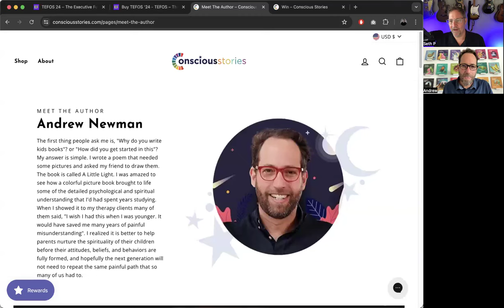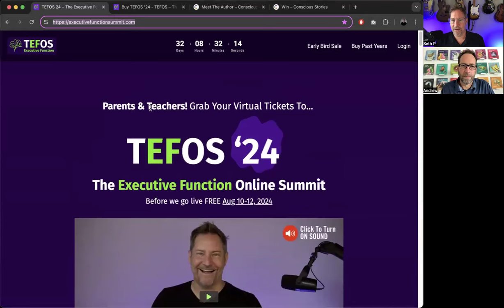🧠 What IS Executive Function? Andrew Newman. Parent Executive Function Tip. TEFOS '24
🧠PARENTS & TEACHERS, Free August 9-12, 2024
Help Struggling Students Shine, join us at TEFOS, The Executive Function Online Summit.
Join over 100,000 Families, Teachers, and Therapists from over 125 countries worldwide, and immerse yourself in learning how to support struggling students, from Leading Experts.

IN THIS VIDEO,  meet Andrew Newman, one of the experts at this year's TEFOS summit. Learn his definition of Executive Function, who he is and what he will be teaching at the summit this year.
Save your seat for August 9-12, 2024, to get Free Access.
It's a unique, Free 3-day learning event, where the experts teach you how to help Struggling Students with Executive Function challenges.

So if you're looking for a fresh toolkit of game-changing strategies to help your child, and to have a truly exceptional understanding of your child's Executive Functioning needs, then attending this will be one of the best decisions you can make.

✅ ABOUT
I'm Seth of SethPerler.com, and I create free videos to help parents & professionals help students who struggle with homework, motivation, grades, focus, study skills, time management, organization & overwhelm, so they can build a happy & successful future, despite outdated educational norms.

I'm a recovering “lazy failure” of a student, and former teacher turned Executive Function Expert Nerd. I help misunderstood kids learn how awesome they are, while creating breakthroughs to help change their trajectory… for good.

And I can’t wait to show you how! I teach parents and educators how to use my non-traditional, yet practical approaches to help kids boost EF skills.

And I get it firsthand because I’ve been there, and have helped tens of thousands of parents and teachers learn what works, despite all the outdated educational fluff floating around.

✅ HATS I WEAR
I wear a lot of hats in the Executive Function, ADHD, 2e, ASD, and Neurodiversity worlds:
SPEAKER:  Advocate. Educator. Education Rabble-Rouser. Consultant.
EF COACH & Course Creator:  Guiding Students, Parents, Professionals at EF-Lab.
CONTENT Creator:  YouTube, Podcasts, Blogs.
SUMMIT Creator:  Host of the first ever Executive Function Summit, a Free powerhouse B2S event, featuring the best experts around.
I'm an Executive Function, ADHD & 2e Coach,
And a former TEACHER, MEd Gifted Education.

This is also a way for me to give back for the people who helped me through my Executive Function struggles.

Cookie-cutter approaches don't work.
To help outside-the-box, neurodiverse kids, we need the right tools.
Traditional interventions often fail because they don't get to the ROOT of the problem.
So patterns get WORSE each year, leading to pervasive difficulties transitioning into adulthood.